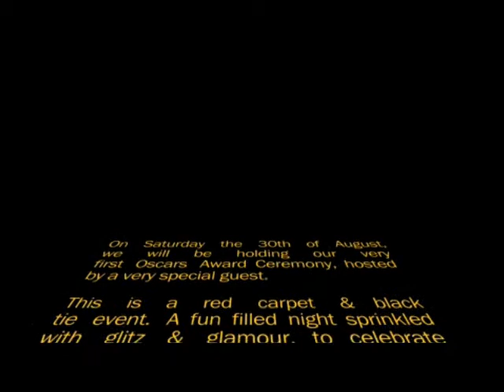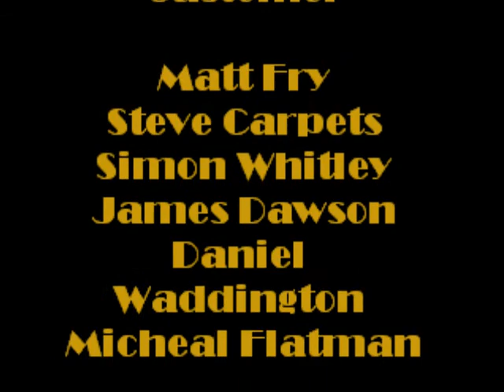The Roebuck Oscar Nominations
The Roebuck Oscars Nominations
30th August 2014
8pm